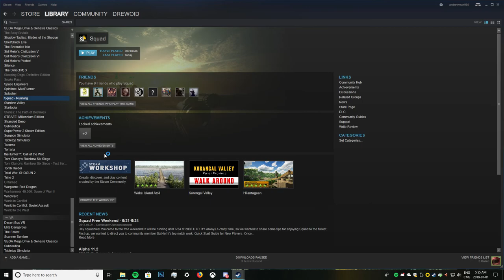Even More Great Moments in Squad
Hello everyone and welcome back. Today we have some more clips for you from Squad. Mostly we just mess around while we anticipate Post Scriptim being released soon.